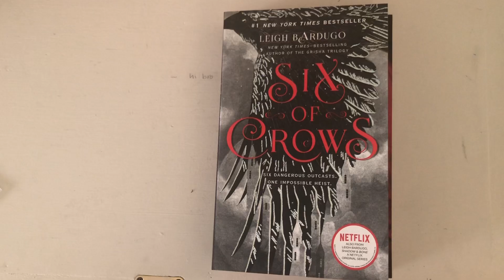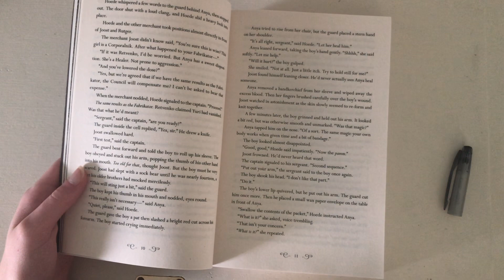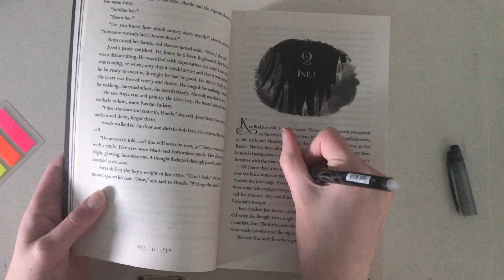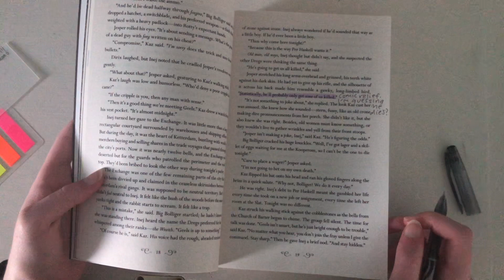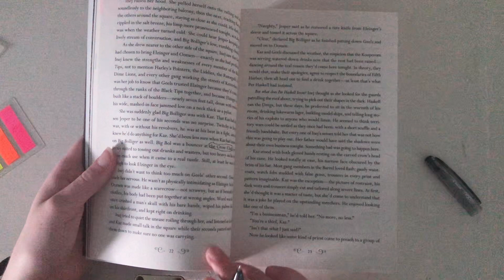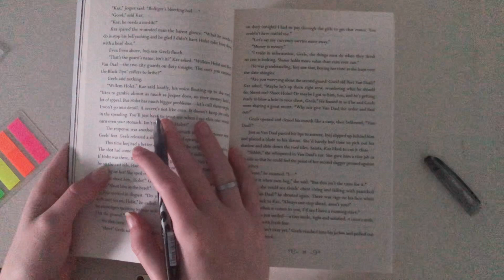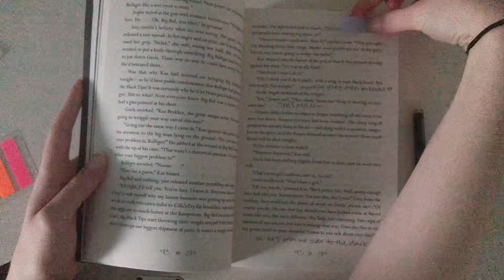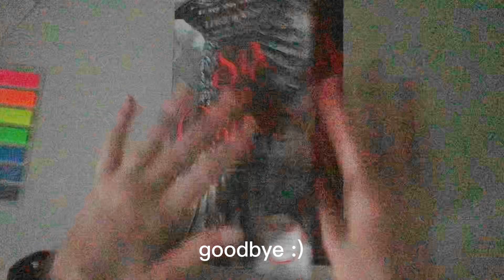read & annotate with me | six of crows | 35 mins, lofi, real-time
welcome or welcome back to my channel!! for today’s video I bring you my second read and annotate with me. today I will be reading Six of Crows by Leigh Bardugo. there will be spoilers, but please don’t put any below :)
there is faint ambience in the background, and this is real-time for around 35 minutes.

current sub count [for me]: 51 (tysm!!!)